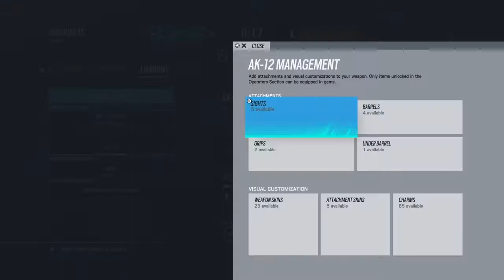Rainbow Six Siege Unranked Full Game On Consulate New Season!